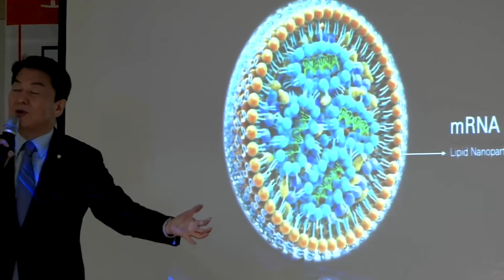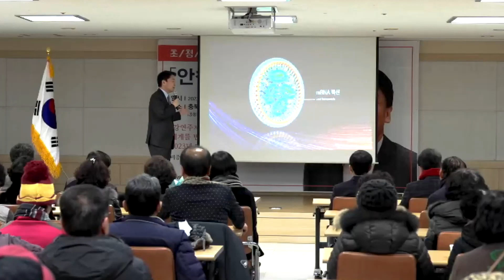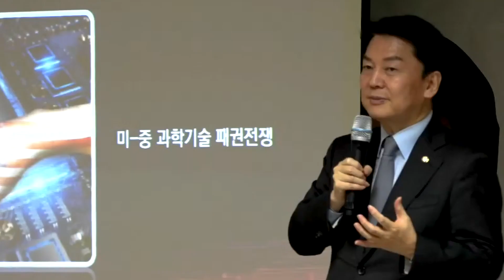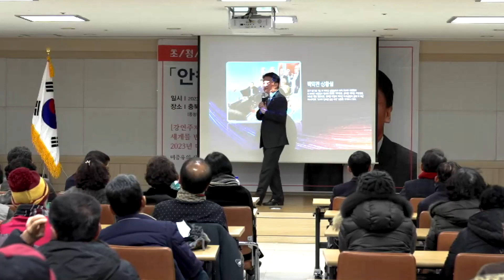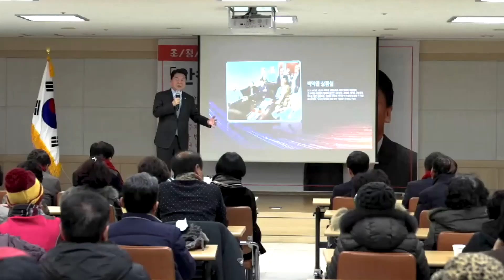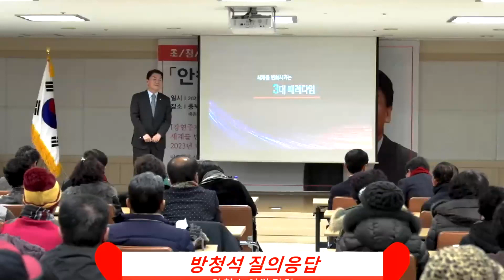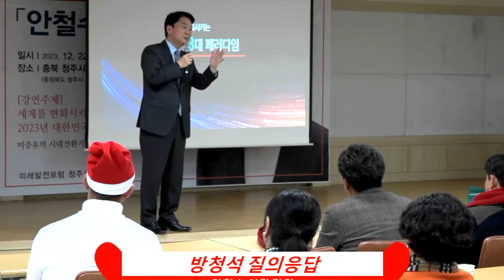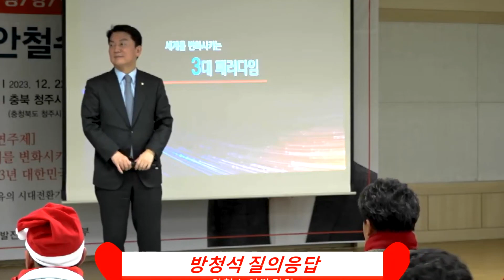[오기자TV] 안철수 국민의힘 국회의원 초청강연 - 안철수에게 듣다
안철수 의원, '세계를 변화시키는 3대 패러다임과 2023년 대한민국의 7대 시대 정신' 주제 강연

출처 = 청주일보TV